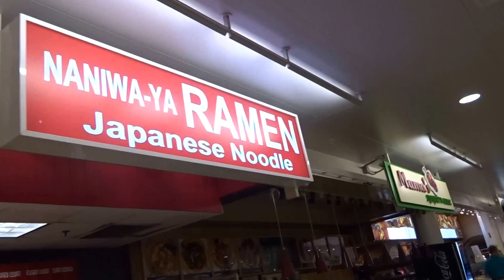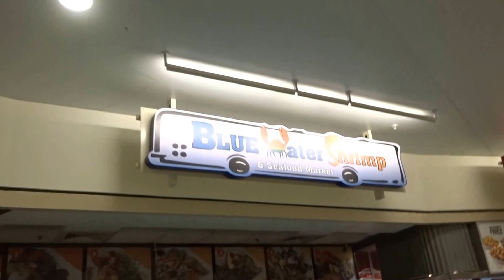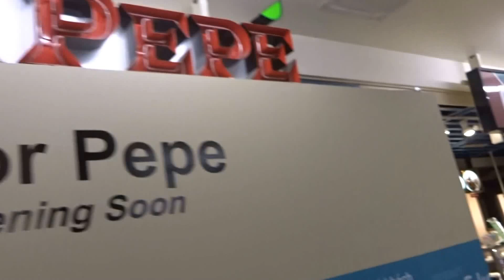Ala Moana center 1F Makai market food court hawaii honolulu 20150813 0832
Ala Moana center 1F, Makai market food court, hawaii, honolulu, oahu, restaurant, fast food, noodle, hamburger, juice, ,,,,,,
アラモアナセンター,　ショッピングセンター,　１階,　フードコート,　軽食,　ファストフード,　ラーメン,　ハンバーガー,　エビ,　レストラン街,　アイスクリーム,　ジュース,　休憩,　マカイ　マーケット　フード　コート,　,,,,,,,,